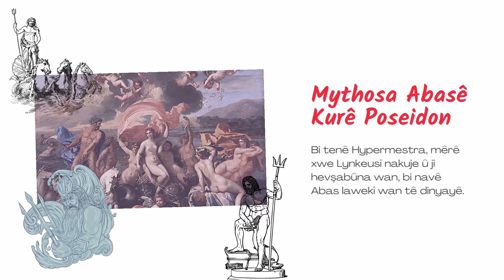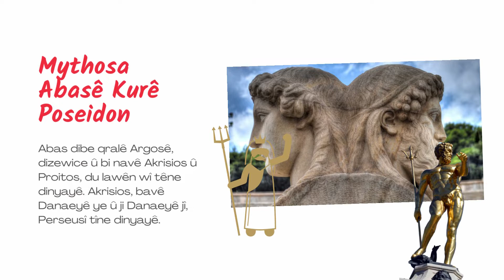Mythology: Abasê Kurê Poseîdon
1- Di mîtolojîya yewnanî de, lehengê ku navê xwe daye binemala Abantan û di Îlyadayê de behsa wî dihê kirin e. Lawê Poseidon û Arethusaya periya avî ye. 2- Lawên Aigyptos bi keçmamên (dotmam) xwe re (keçên Danaos) bi destekarî têne zewicandin û şeva pêşî a zîfafê ...